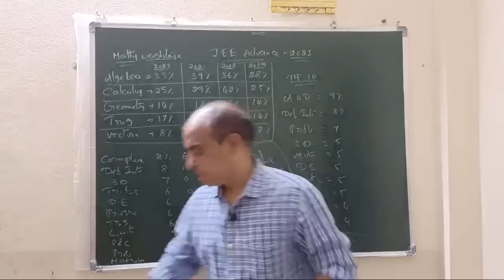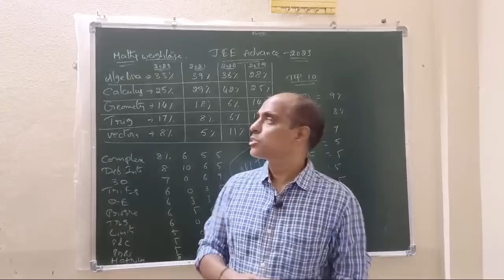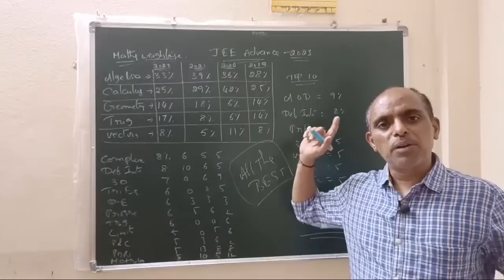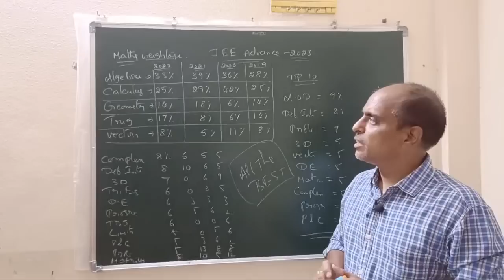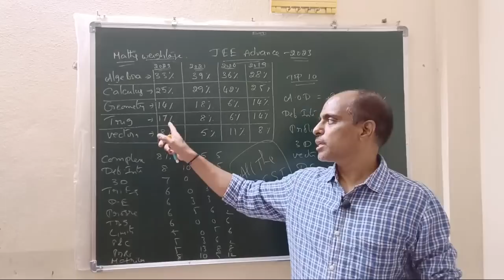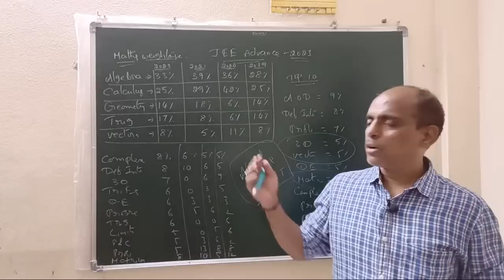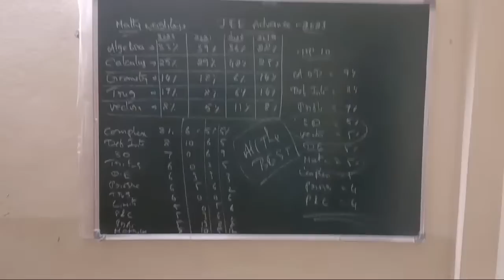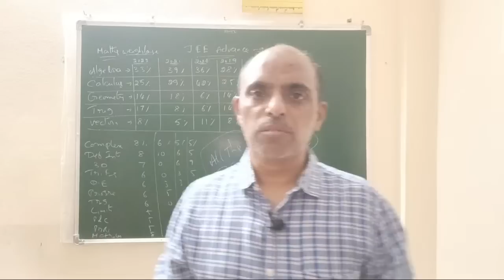maths weightage in jee advance LIVE విత్ PHANI sir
NEED MY HELP IN JOSAA COUNCELLING LINK

 ADVANCE EXAM PYQ BOOKS LINK P